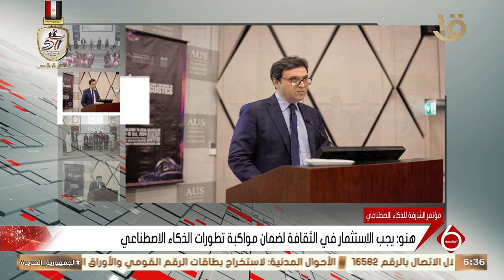وزير الثقافة يشارك بالجلسة الخامسة بمؤتمر الشارقة للذكاء الاصطناعي ويؤكد أهميةبذل الجهود لحفظ الهوية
وزير الثقافة يشارك بالجلسة الخامسة بمؤتمر الشارقة للذكاء الاصطناعي ويؤكد أهمية بذل الجهود لحفظ الهوية